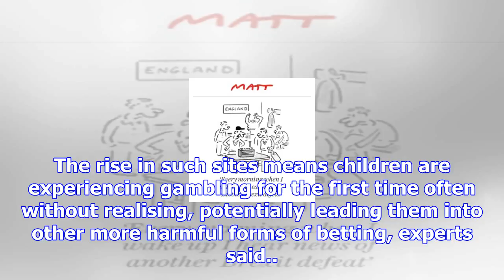Scandal of online video games luring children into betting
A generation of children are being lured into gambling by popular online computer games, the Gamblin...